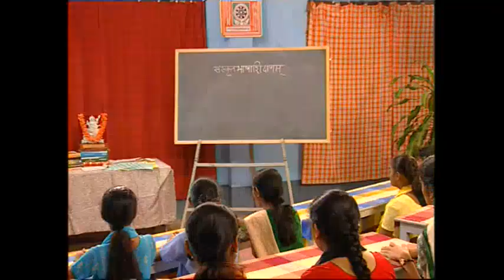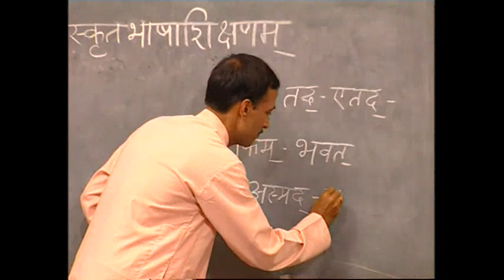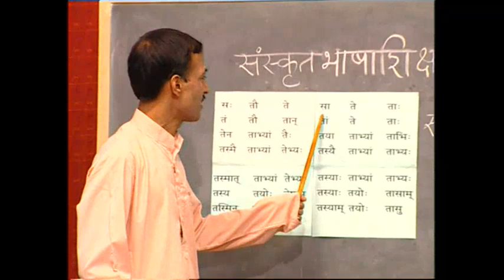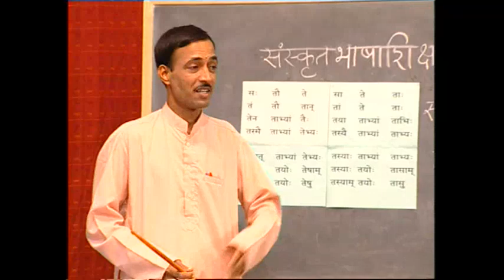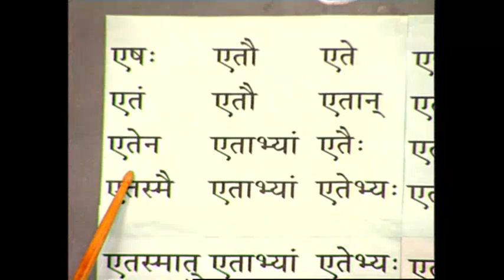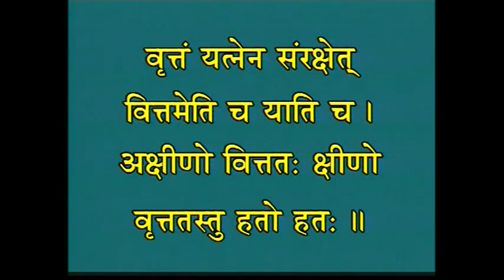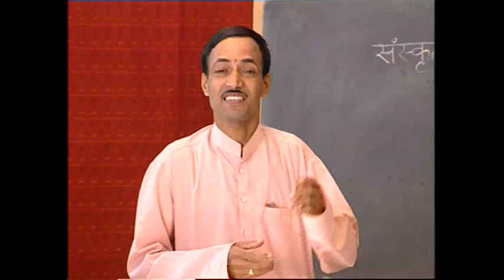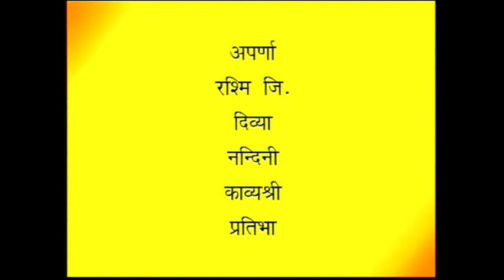Learn Sanskrit - Lecture 71 | Sanskrit Bhasha Shikshanam - Part 71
Credit - Central Sanskrit University (Formerly Rashtriya Sanskrit Sansthan, Government of India)

Vision -
Transformation of Central Sanskrit University as a world-class university for establishment of the glory of Sanskrit learning in the global context in the order to make Bharat as "Vishwa guru".

Mission -
To create a platform for new knowledge based on Sanskrit heritage.
To promote Indian Knowledge system in all relevant fields.
To bring Sanskrit as a medium in mainstream Education.
To connect the Sanskrit fraternity to the modern academia.
To make Sanskrit as a vibrant field of multidisciplinary research.
To develop CSU as an accredited Sanskrit based knowledge hub.

Objectives -
To disseminate and advance knowledge by providing instructional, research and extension facilities for the promotion of Sanskrit Language and such other branches of learning as it may deem fit.
To make special provisions for integrated courses humanities, social sciences and science in its educational programmes.
To take appropriate measures for promoting innovations teaching learning process and inter-disciplinary studies and research.
To educate and train manpower for the overall development, promotion, preservation and research in the field of Sanskrit and Sanskrit traditional subjects.